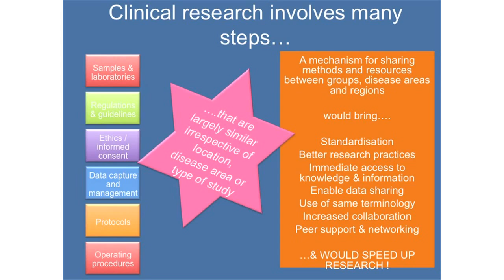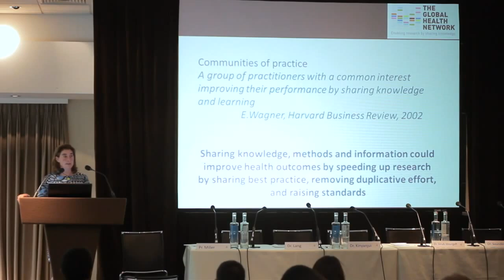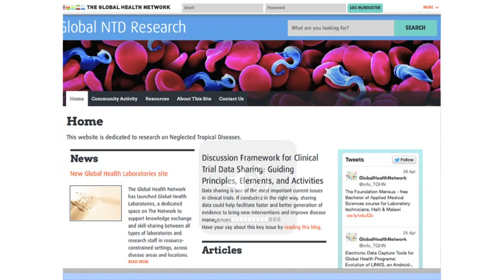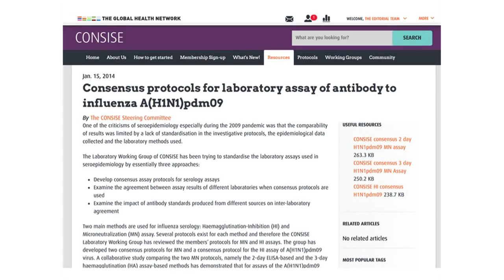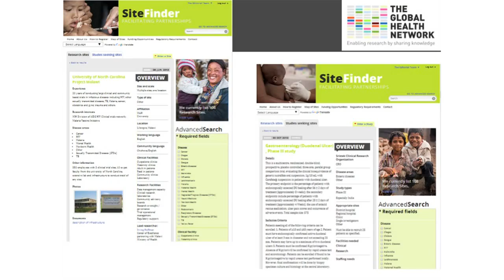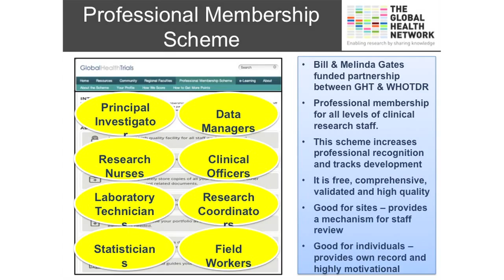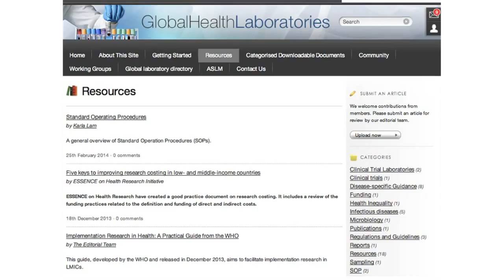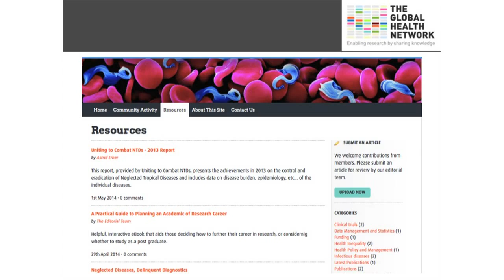Dr Trudie Lang - Building a Community of Practice to Support ..Trials in Neglected Tropical Diseases